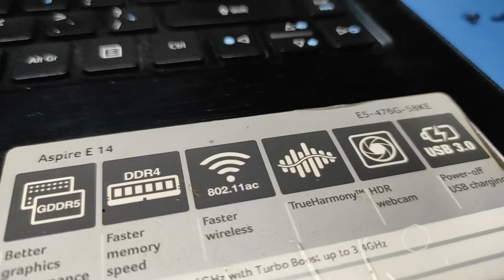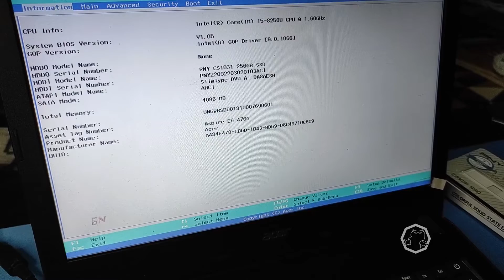Upgrade ACER E5-476G | Intel Core i5 8250U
Laptop yang akan saya upgrade kali ini hadir dari ACER dengan cara yang mudah dan tidak perlu membongkar semuanya.

Spesifikasi acer Aspire E5-476G

Processor        Intel Core i5 8250U (Base 1,6 GHz/Turbo Boost 3,4 GHz)
Motherboard        Intel Kaby Lake-U + iHDCP 2.2 Premium PCH
Memory 4 GB (1x 4 GB) DDR4 @2400 MHz (Single Channel)
Graphics IGP: Intel UHD Graphics 620
Discrete: GeForce MX150 2 GB GDDR5
Display 14 inch @1366 x 768 pixels @60 Hz
Storage 1 TB HDD 5400 RPM SATA III 6 Gbps
Wireless 802.11a/b/g/n/ac & Bluetooth V4.2 (by Intel Dual Band Wireless-AC 3168)
USB 2.0/1.1 1
USB 3.0/2.0 2 (Type-A Connector)
USB 3.1 0
eSATA/USB 3.0 Combo 0
Display Port 0
HDMI 1
DVI 0
D-Sub 1
Ethernet/RJ45 1 (by RealTek RTL8168/8111)
Audio In/Out Headphone Microphone Combo Jack
Optical Drive DVD Writer
Battery 40 Wh
Operating System Tested On Windows 10 Creator Update
Dimensions (mm) 343 x 248 x 30 (Width x Depth x Height)
Weight (grams) 1986 (Notebook)
323 (Charger)